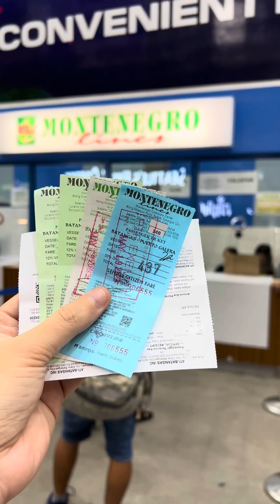PUERTO GALERA with fambam 2023 (DAY 1)